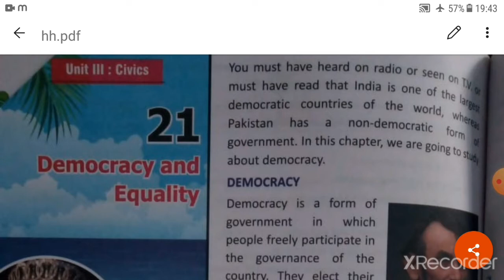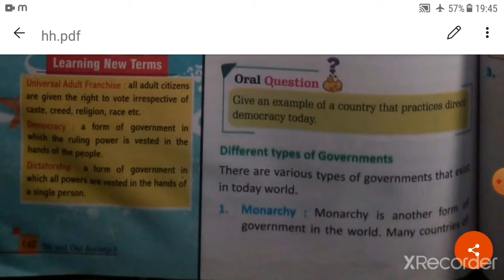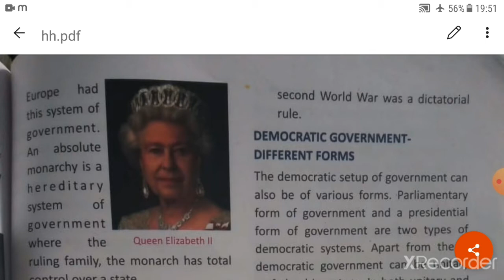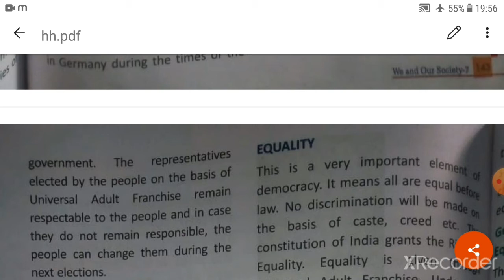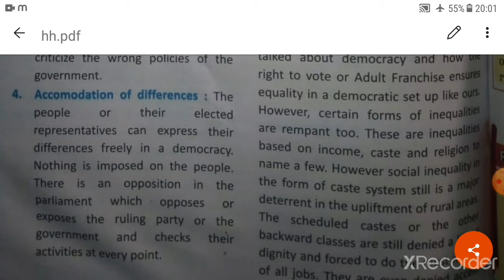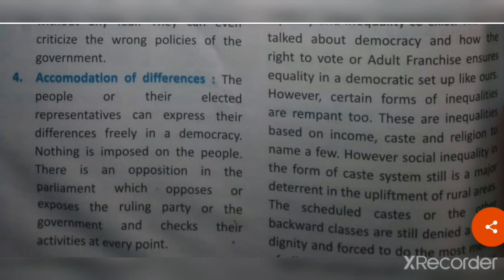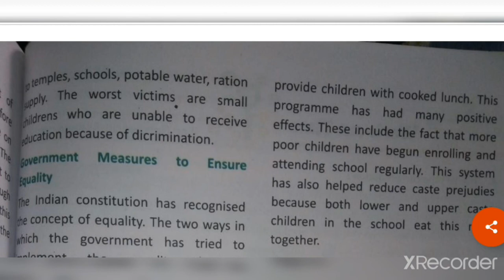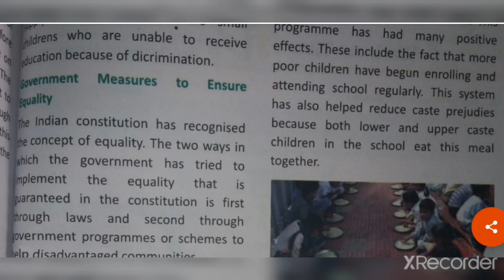Democracy and Equality ,Class 7